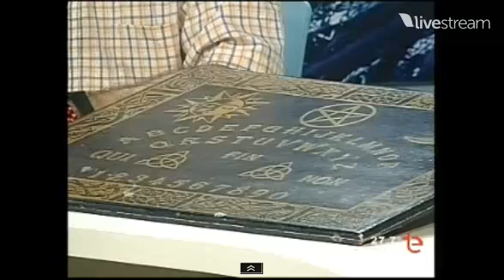Fronteras Paralelas 1 OUIJA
Primer programa de la aventura televisiva "Fronteras Paralelas" en TeleElx dedicado al tablero Ouija, dirigido y presentado por Gabriel Gomis y Daniel Valverde.

Cámara y montaje de vídeo: Carlos Ortiz y Andrés Gutiérrez. Visualiza2 producciones audiovisuales.

De los creadores de El Sótano Sellado.